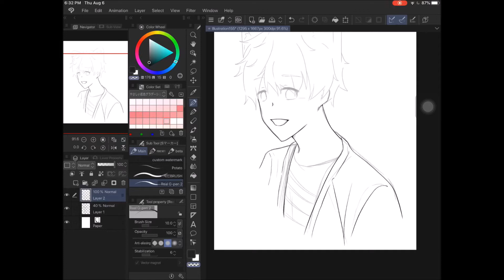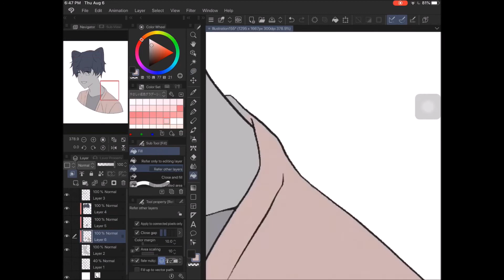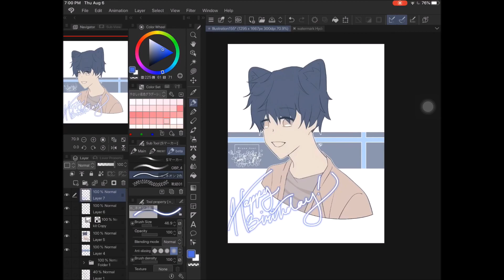[Speedpaint] Happy birthday, Soomin!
Birthday art for Soomin!!
Social medias:
Mine:

Tools:
Drawing program: clip studio paint pro
Tablet: ipad pro
Recording: screen record
Editing: Windows Movie Maker
Song: Honni's Theme: Gentle Breeze